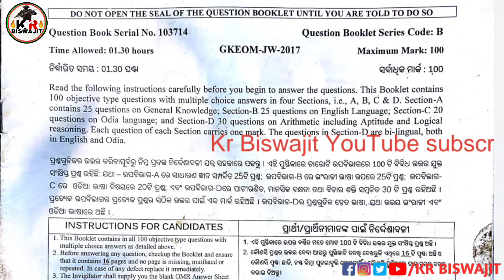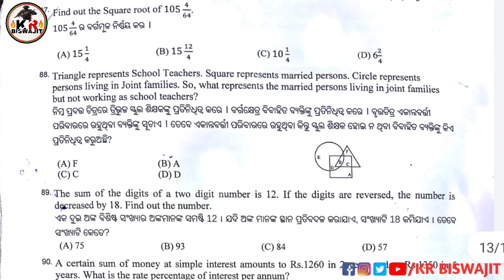Odisha Police Jail Warder Previous Year Questions।।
desclimer